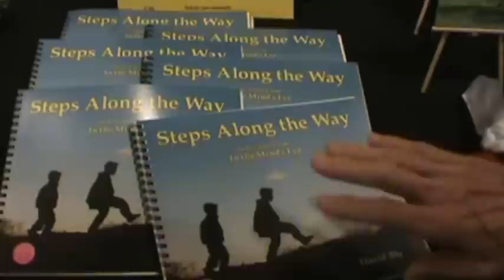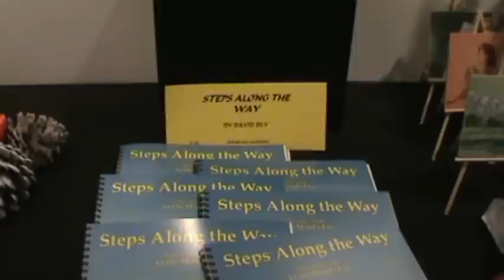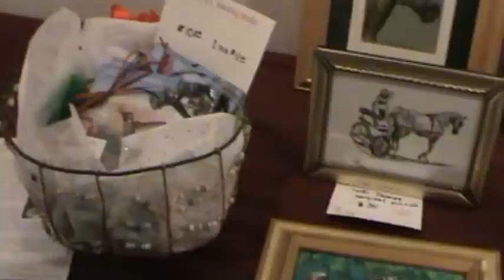Mesquite Fine Art Gallery Boutique 12 01 12 01